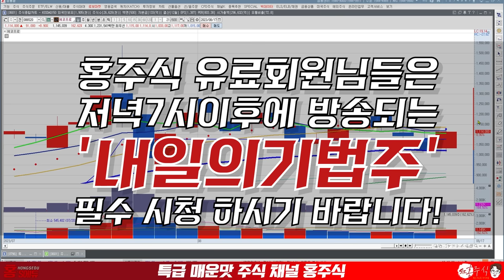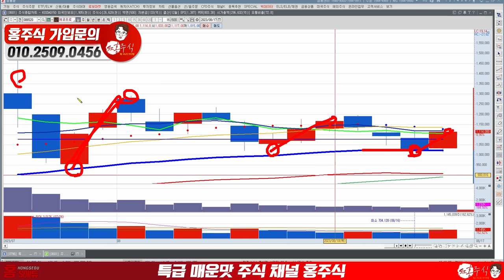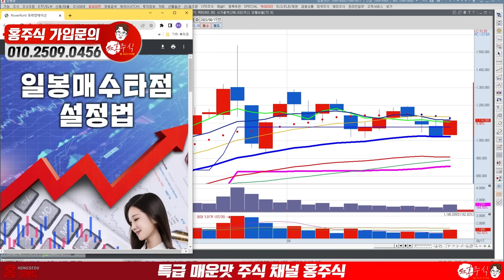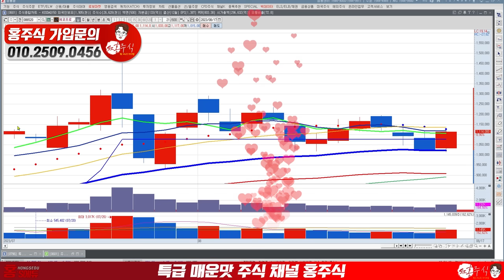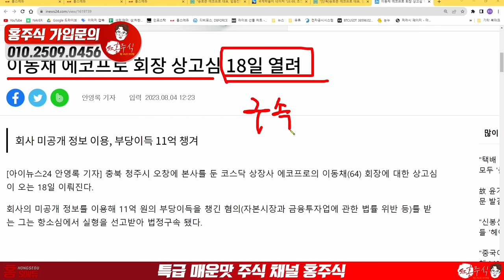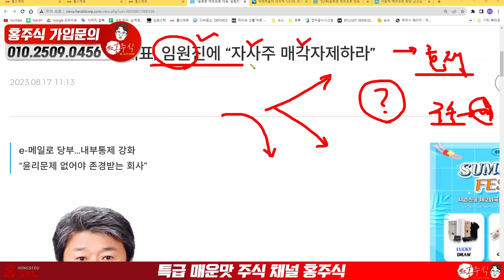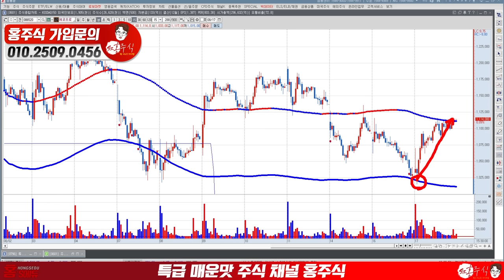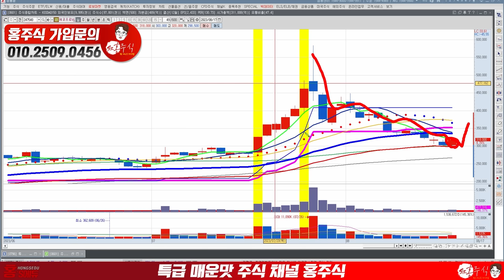에코프로 또 찬스 입니다 여기서 반등 나옵니다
00:11 에코프로
11:26 에코프로비엠